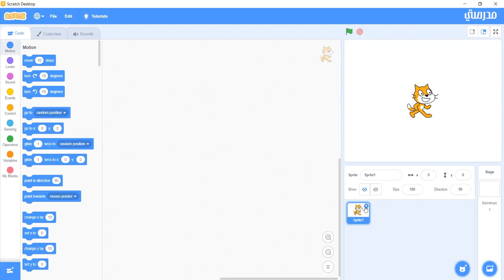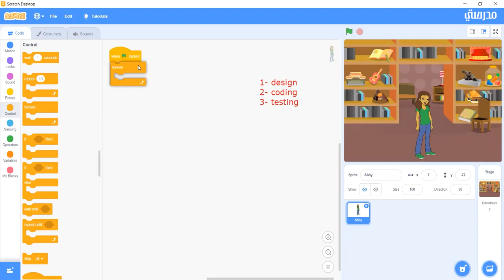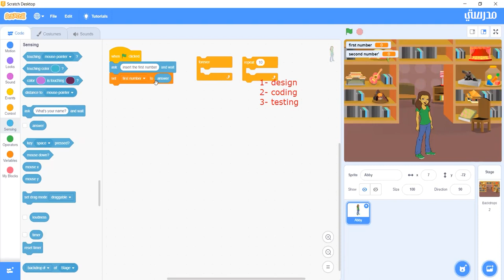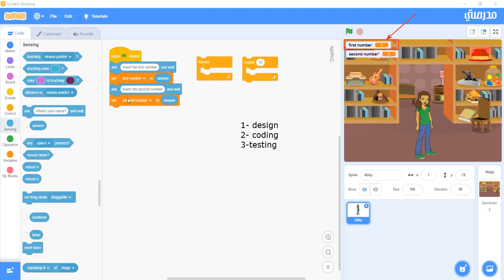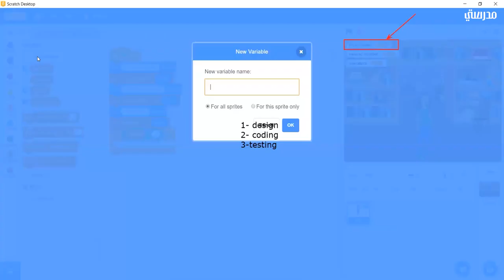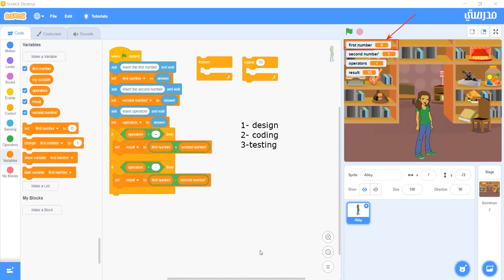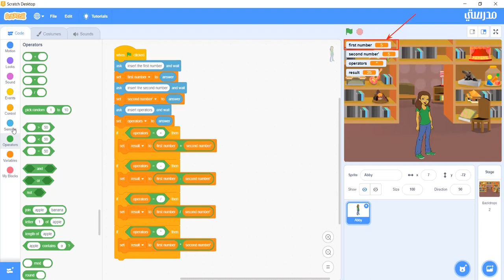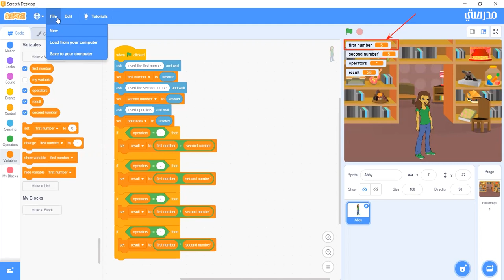ساعة مع البرمجة - الحصة الثالثة سكراتش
مع مهندسة/ نسمة حسن
تدريب مدرستي الصيفي للأطفال